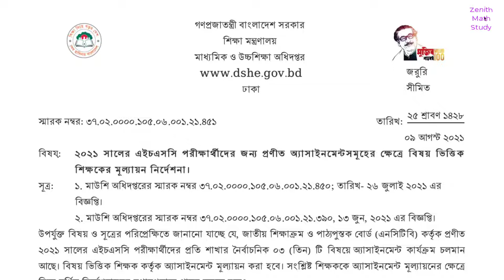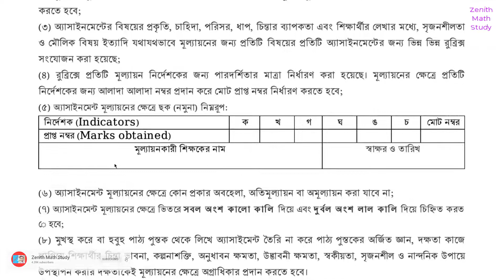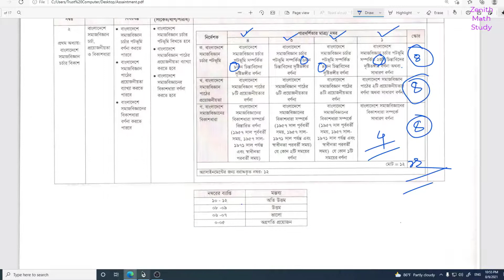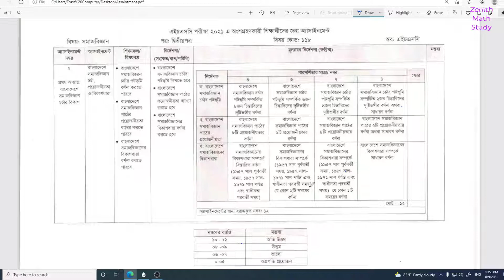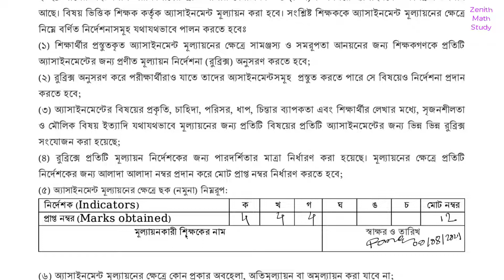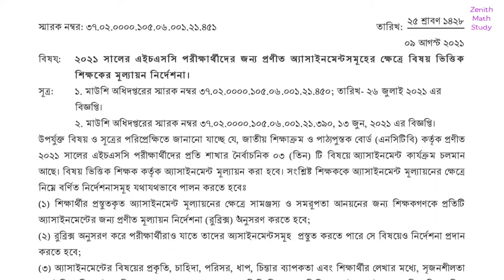HSC 2021 Assignment Evaluation | এইচএসসি এ্যাসাইনমেন্ট খাতা মূল্যায়নের নির্দেশনা । রুব্রিক্স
HSC 2021 Assignment Evaluation | এইচএসসি এ্যাসাইনমেন্ট খাতা মূল্যায়নের নির্দেশনা । রুব্রিক্স অনুযায়ী খাতা মুল্যায়ন

Asaduzzaman Rana
M.Sc(Mathematics), M.Ed

assignment
assignment answer
assignment solution
assignment 2021
এসাইনমেন্ট
এসাইনমেন্ট ২০২১

new assignment
assignment 2021
english apps
high school
high school assignment
school assignment
৯ম শ্রেণির উত্তর
class 9 finance & banking
class 9 podartho biggan
৯ম শ্রেনির এসাইনমেন্ট
৯ম শ্রেনির এসাইনমেন্ট ২০২১
৯ম শ্রেনির এসাইনমেন্ট ৯ম সপ্তাহ
৯ম শ্রেনির এসাইনমেন্ট ৮ম সপ্তাহ
৯ম শ্রেনির এসাইনমেন্ট উত্তর
৯ম শ্রেনির জীববিজ্ঞান এসাইনমেন্ট উত্তর
৯ম শ্রেনির পদার্থবিজ্ঞান এসাইনমেন্ট উত্তর
৯ম শ্রেনির হিসাববিজ্ঞান এসাইনমেন্ট উত্তর
৯ম শ্রেনির ফিন্যান্স ও ব্যাংকিং এসাইনমেন্ট উত্তর
৯ম শ্রেনির পৌরনীতি ও নাগরিকতা এসাইনমেন্ট উত্তর
৯ম শ্রেনির ইতিহাস ও বিশ্বসভ্যতা এসাইনমেন্ট উত্তর
৯ম শ্রেনির বাংলাদেশ ও বিশ্বপরিচয় এসাইনমেন্ট উত্তর
education
talukdar academy
class 9 biology
class 9 finance
৯ম সপ্তাহের এসাইনমেন্ট উত্তর
assignment answer